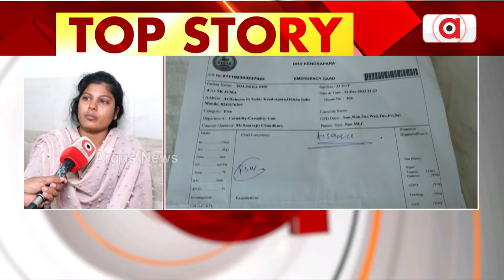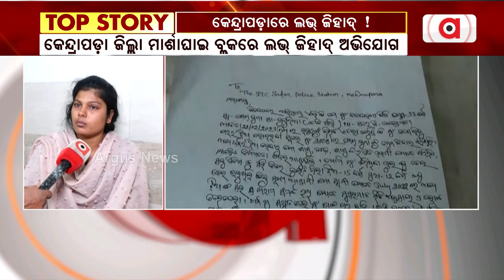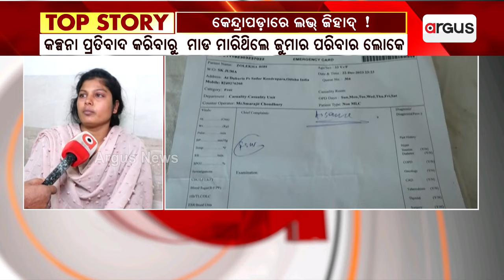କେନ୍ଦ୍ରାପଡାରେ ଲଭ୍‌ ଜିହାଦ୍‌ ! || Love Controversy kendrapada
କେନ୍ଦ୍ରାପଡାରେ_ଲଭ୍‌_ଜିହାଦ୍‌ !
କେନ୍ଦ୍ରାପଡା ଜିଲ୍ଲା ମାର୍ଶାଘାଇ ବ୍ଲକର ଘଟଣା । କଳ୍ପନା ନାୟକଙ୍କୁ ମିଛ ପରିଚୟ ଦେଇ ବିବାହ କରିଥିଲା ସେକ୍‌ ଜୁମା । ପରେ ଆଉ ଜଣେ ଯୁବତୀକୁ ବିବାହ କଲା ଜୁମା । କଳ୍ପନା ପ୍ରତିବାଦ କରିବାରୁ ମାଡ ମାରିଥିଲେ ଜୁମାର ପରିବାର ଲୋକେ ।

Argus News is Odisha's fastest-growing news channel having its presence on satellite TV and various web platforms. Watch the latest news updates LIVE on matters related to education & employment, health & wellness, politics, sport

s, business, entertainment, and more. Argus News is setting new standards for journalism through its differentiated programming, philosophy, and tagline 'Satyara Sandhana'.